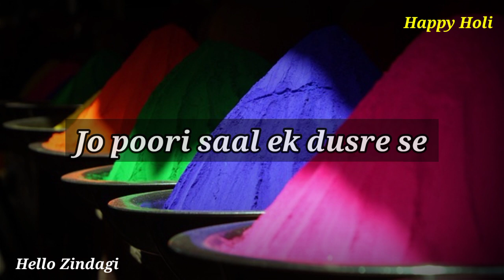Holi shayari | Holi ki shayari | Holi par shayari | Holi status | Happy holi status